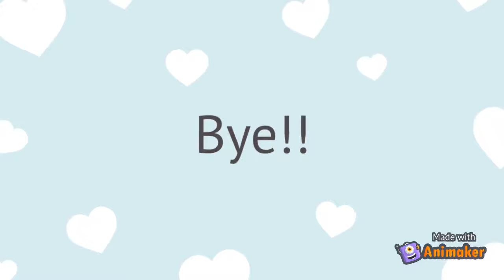Trailer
pop on our Trailer.